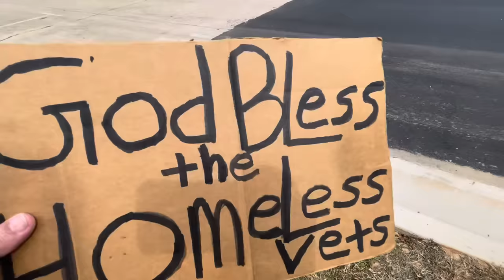Big Dummies Of Forest Mississippi.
GOD BLESS THE HOMELESS VETERANS.
10/5/23 - City Hall - Forest Mississippi. This is an HonorYourOath Civil Rights Investigation. Acclimating our public servants to our rights. There’s a lot of work to be done in Mississippi. Everyone has the right to petition the government for redress of grievances but I ask that you please do so in a polite, peaceful and constructive manner.